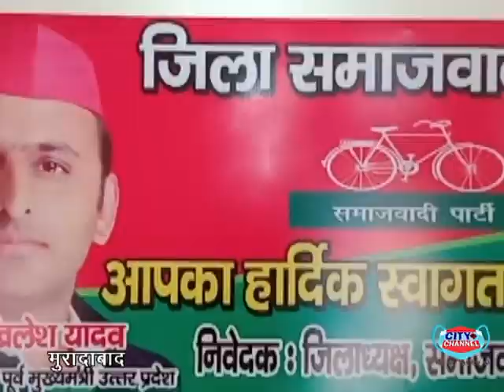समाजवादी पार्टी ने विधानसभा चुनाव हेतु कसी कमर, वोटर लिस्टों में नाम बढ़वाने पर दिया ज़ोर